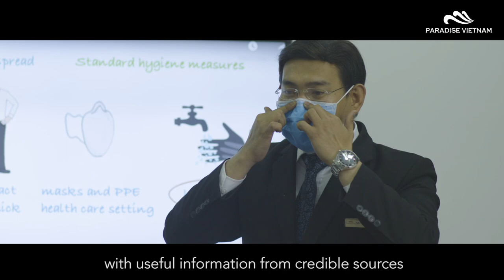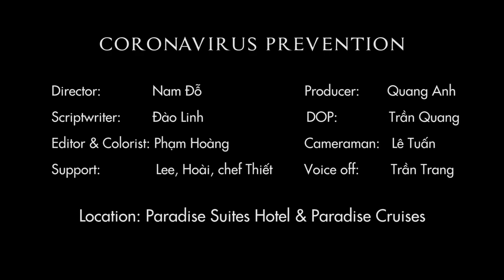Paradise Vietnam - Coronavirus preventive measures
After monitoring the status from WHO and local news, Paradise Vietnam has decided to have actions to keep our guests stay healthy while traveling. Paradise Vietnam has been one of the very first cruise operators in Halong Bay to implement a series of preventive measures because the well-being & safety of our customers is always one of our top priorities.